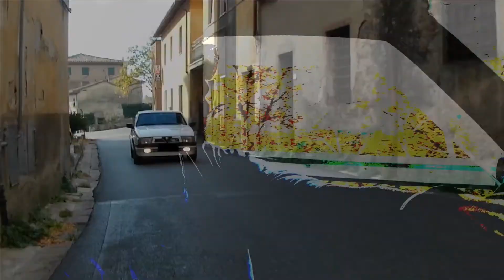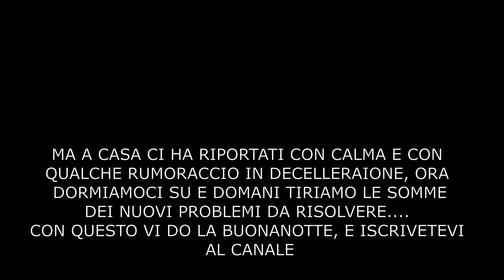Alfa 75. Ultimo giro con danni riportati all'albero di trasmissione